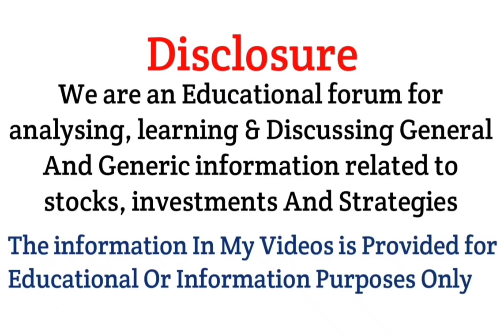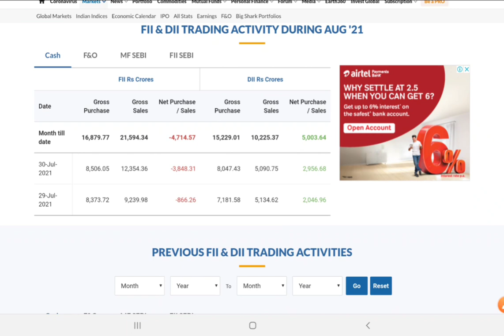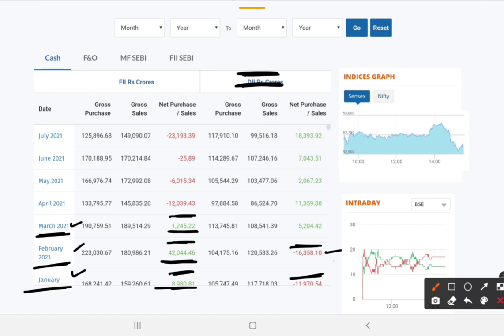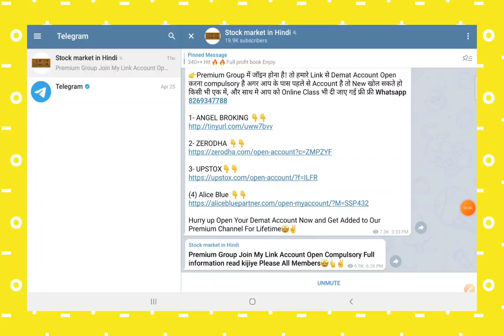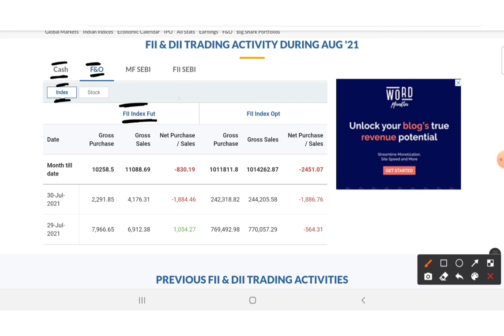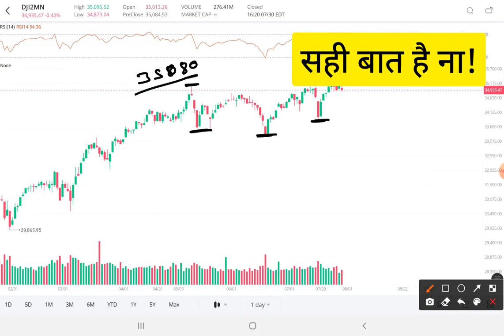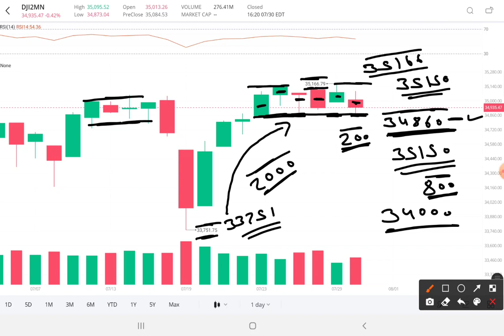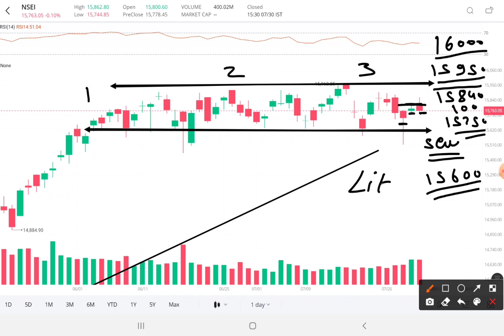Nifty prediction for Monday 02 Aug 2021 || Dow View, Nifty Target, Nifty levels || Tomorrow Target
About This Video :-Nifty prediction for Monday 02 Aug 2021 || Dow View, Nifty Target, Nifty levels || Tomorrow Target

2) BEST SHARE TO BUY 2021
3) SHARE MARKET FALL BEST SHARE TO BUY
4) BEST SHARE TO BUY IN MARKET CRASH 2021
5) BEST SHARE FOR SIP
6) BEST SHARE FOR LONG TERM
7) BEST SHARE FOR INVESTING
8) SHARE MARKET
9) STOCK MARKET
10) ROHIT KUSHWAH SM
11) BEST 5 SHARE FOR INVESTING
13) BEST SHARE RIGHT NOW
14) HOW TO BUY SHARE ONLINE
15) SHARE MARKET INVESTING
16) WHAT IS SHARE MARKET
17) SHARE MARKET BASICS
18) BASICS OF SHARE MARKET
19) SHARE MARKET EXPLAINED
20) ROHIT BEST SHARE FOR INVESTING
21) ROHIT SHARE LIST
22) ROHIT SHARE PORTFOLIO
23) ROHIT KUSHWAH SM PORTFOLIO
24) ROHIT KUSHWAH SM SHARE
25) ROHIT KUSHWAH SM
26) NIFTY BANK TGT
27) SHARE PRICE AND TGT
28) NIFTY CHART ANALYSIS
29) BANK NIFTY PRICE PREDICTION
30) BEST STOCKS TO TRADE  FOR TOMORROW

1. instagram
2. facebook
3. Telegram
4. Twitter